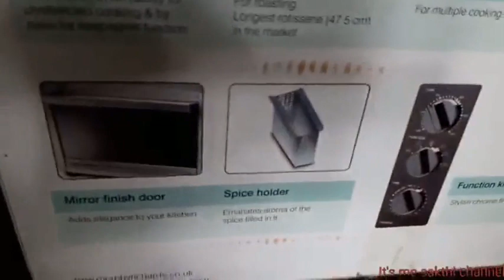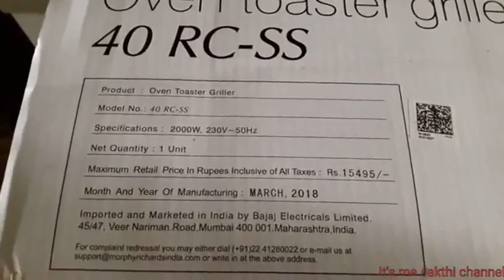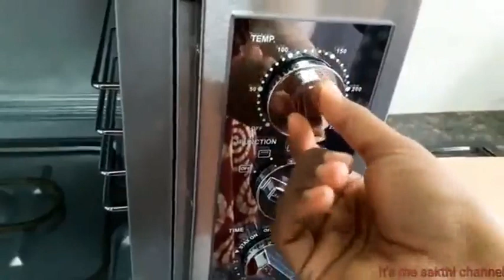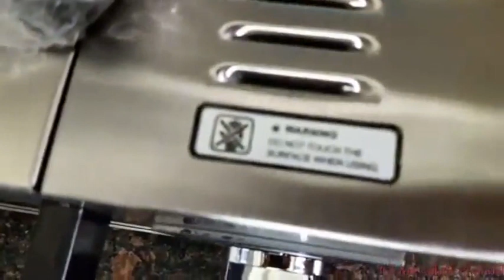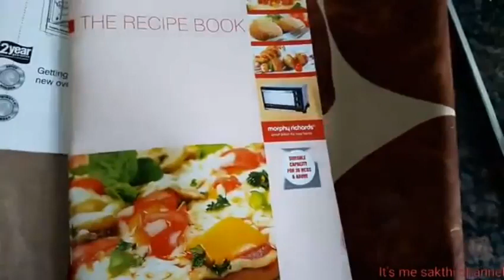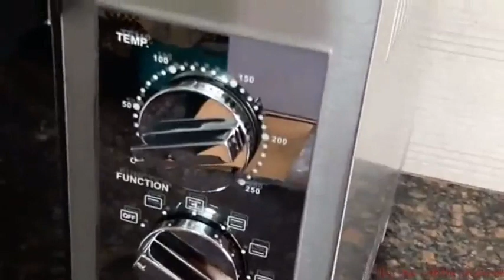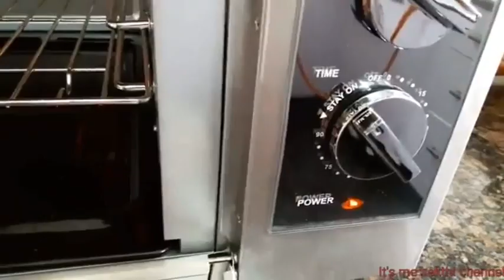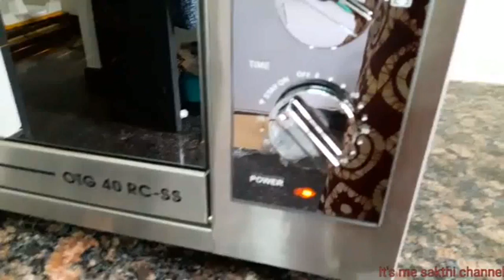Morphy Richard's 40 ltr OTG Unboxing in Tamil ( buy online 👇)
Amazon link

Morphy Richards link

Tata Cliq link